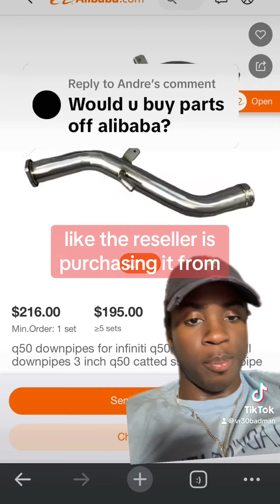￼ Should you buy car parts from Alibaba For your Infiniti q60/q50